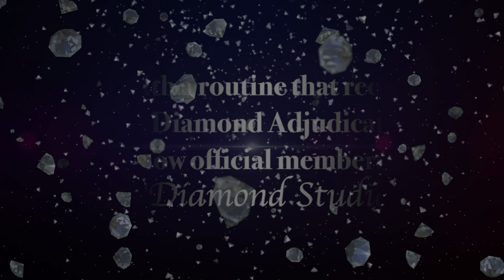WEEK 9 APRIL 16-18 2021 DIAMOND STUDIO WINNERS